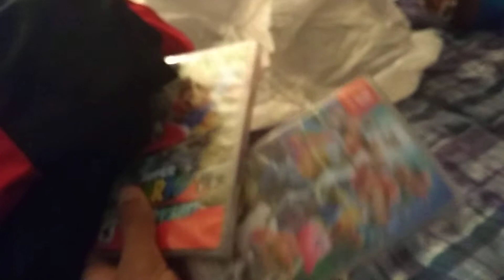Guess what I got for Christmas my Nintendo switch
Hope you guys have a Merry Christmas and a Happy New year